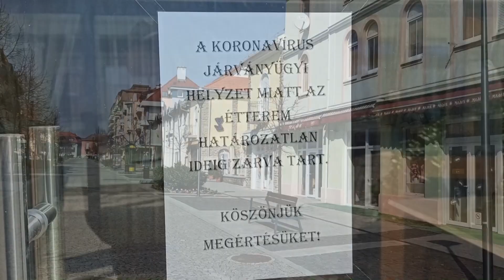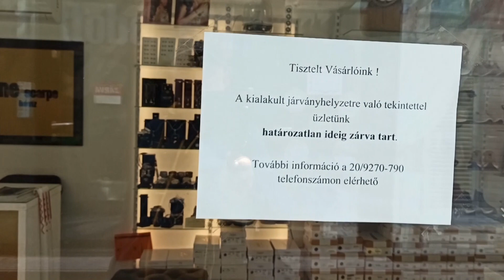Hévíz Séta a Korona Vírus idején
Ma egy rövid egészségügyi sétát tettünk Hévízen, ügyelve a társas viselkedés most érvényes alapelveire. Szép idő volt, de egy olyan Hévízt láttunk, amelyet eddig soha. Alig voltak néhányan az utcán, csak nagyon kevés autó volt úton és mindenhol tökéletesen lehetett hallani a madarak énekét.